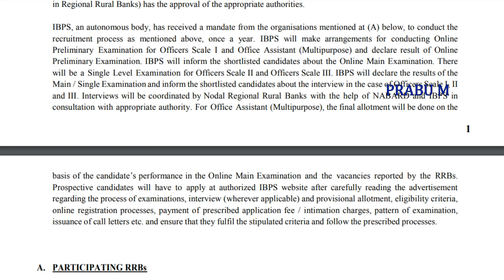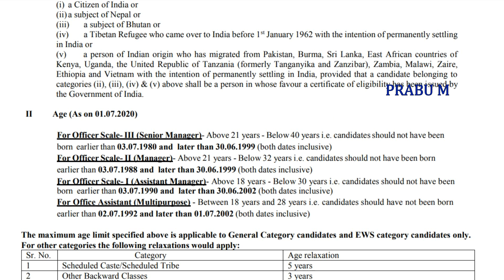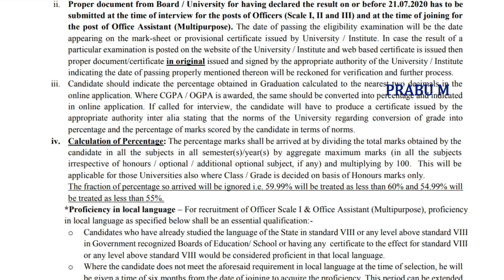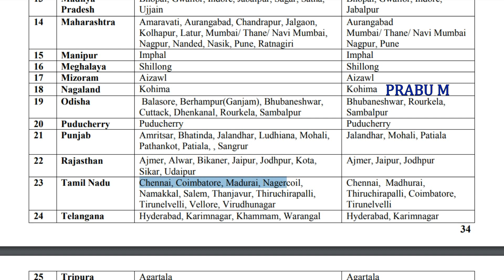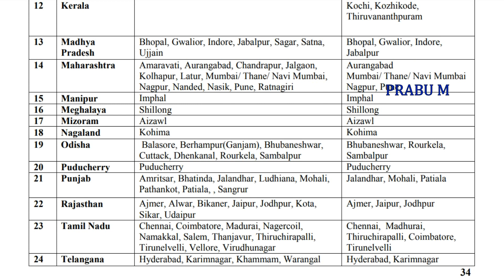தமிழ்நாடு கிராம வங்கியில் வேலைவாய்ப்பு 2020 | 9600 + Vacancies | Government Job 2020 in Tamil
மச்சூர்  , கிளியூர்  கிராம உதவியாளர் வேலை

பட்டமங்கலம் , துத்தாகுடி கிராம உதவியாளர் தலையாரி, தண்டல்காரர் வேலைவாய்ப்பு 2020

சித்தாமங்கலம் , ஓடவயல்  கிராம உதவியாளர்  வேலைவாய்ப்பு 2020

அரசு பள்ளியில் ஆய்வக உதவியாளர் வேலை

கிராம உதவியாளர் வேலைவாய்ப்பு 2020 | தாலுகா ஆபீஸ் வேலைவாய்ப்பு 2020 | Village Assistant Jobs 2020/கிராம உதவியாளர் வேலை / கிராம உதவியாளர் / village Assistant post / village assistant jobs / village assistant | வருவாய் துறையில் வேலைவாய்ப்பு

தூத்துக்குடி மாவட்ட ரேஷன் கடை வேலை

புதுக்கோட்டை மாவட்ட ரேஷன் கடை வேலை

பஞ்சாயத்து யூனியன் ஆபீசில் வேலைவாய்ப்பு | 8th pass to Any Degree pass jobs

சென்னை மாவட்ட ரேஷன் கடை வேலை

திருவண்ணாமலை மாவட்ட ரேஷன் கடை வேலை

செங்கல்பட்டு , காஞ்சிபுரம் மாவட்ட ரேஷன் கடை வேலை

திருப்பூர் மாவட்ட ரேஷன் கடை வேலை

இராமநாதபுரம் மாவட்ட ரேஷன் கடை வேலைவாய்ப்பு 2020

ரயில்வே வேலைவாய்ப்பு 2020

தமிழக அரசு பேரூராட்சி துறை வேலைவாய்ப்பு 2020

தமிழ்நாடு அஞ்சல் துறையில் வேலைவாய்ப்பு 2020

அரசு பள்ளிக்கூடங்களில் வேலைவாய்ப்பு 2020

Notification pdf link :

தமிழ்நாடு கிராம வங்கியில் வேலைவாய்ப்பு 2020 / Tamilnadu Grama Bank Recruitment 2020 | Tamil Nadu Grama Bank jobs